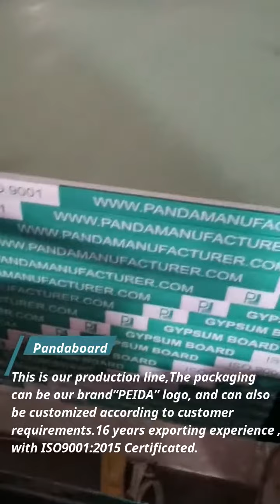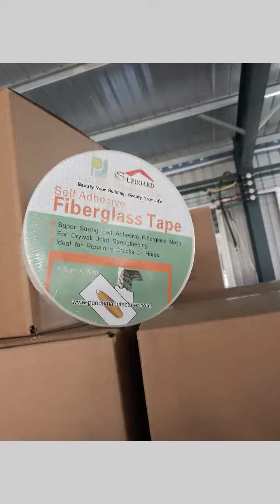Gypsum Board PANDA